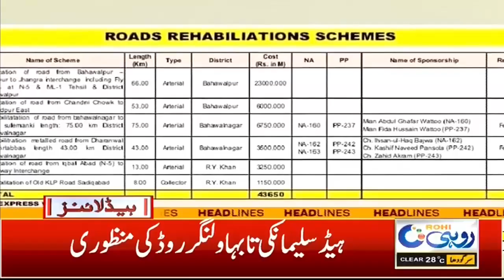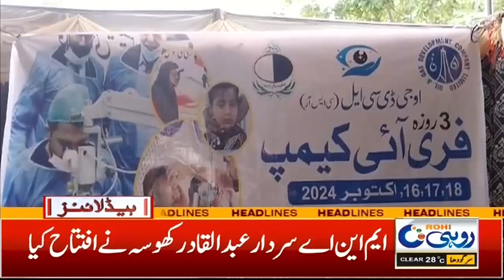7 am News Headlines 17 Oct 2024